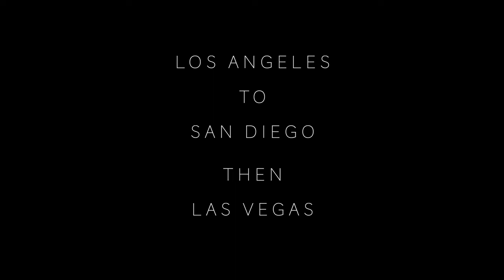Took me 13 Days to Walk From Los Angeles, CA to San Francisco, CA!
This is how it pretty much got started on April 12, 2021. My First Journey in a wild adventure I will always remember, To memories!